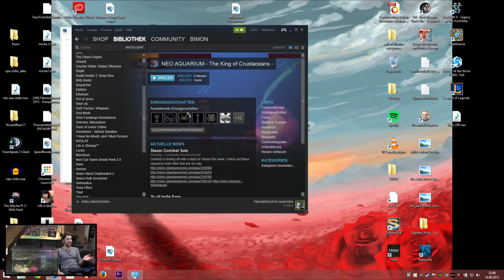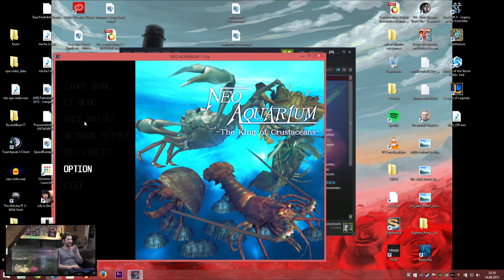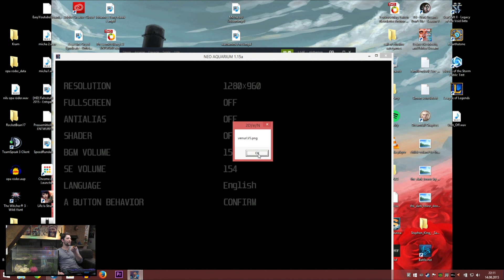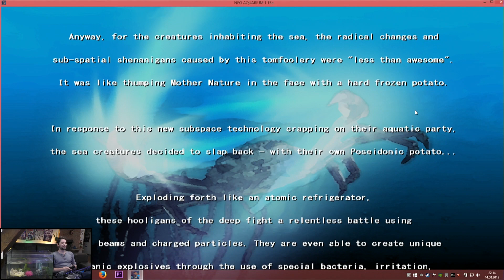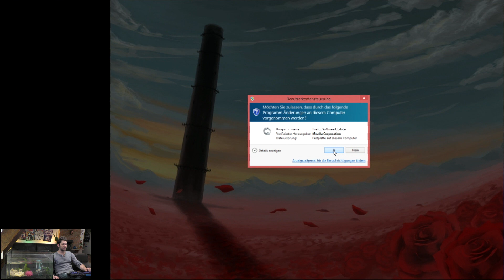Neo Aquarium mit Simon | Simonster | 1/2 | 14.08.2015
Simonster ist die Sendung, bei der Simon in die tiefsten Tiefen der Unterwasserspiele eintaucht. Hier dürfte für jeden Entdecker und Erforscher der See etwas dabei sein. Stets dabei sind unsere Bohnenfische, die Simon beim Zocken unterstützen.